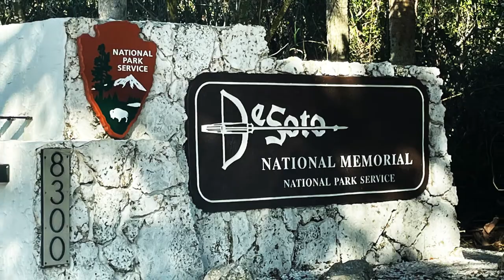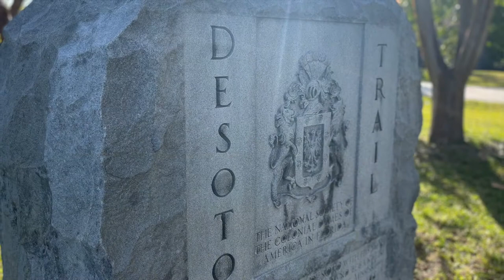De Soto National Memorial | Bradenton, Florida